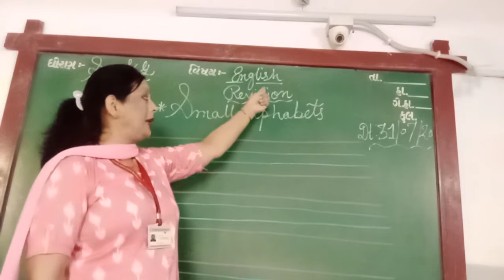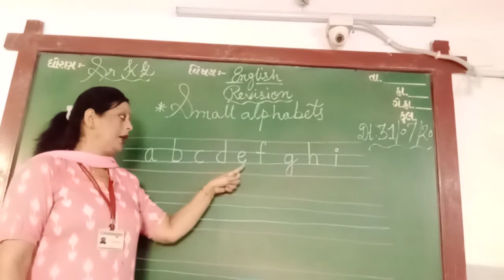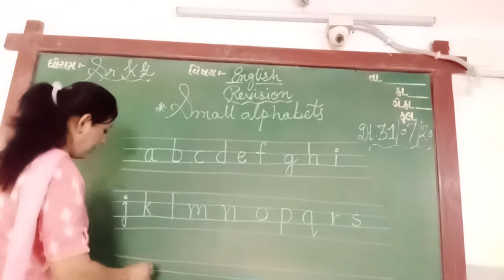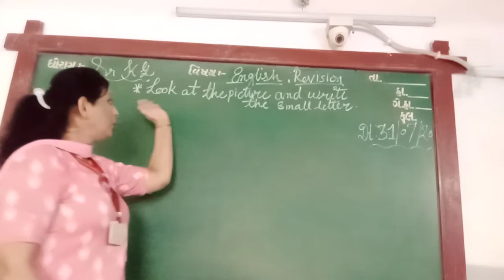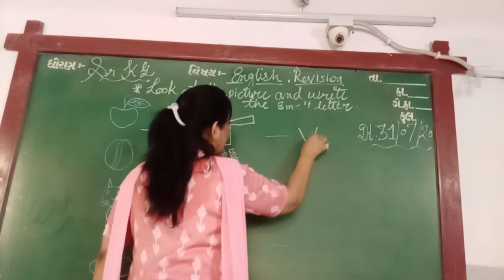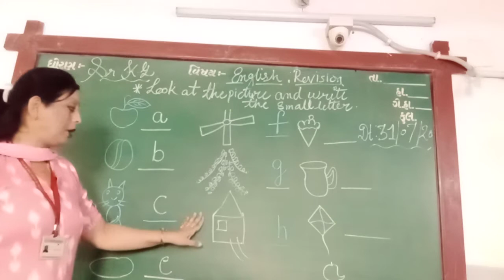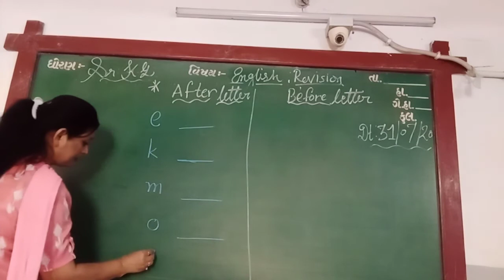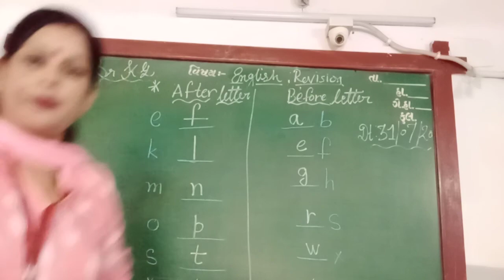ENG MED STD SR KG SUB ENG SMALL LETTER